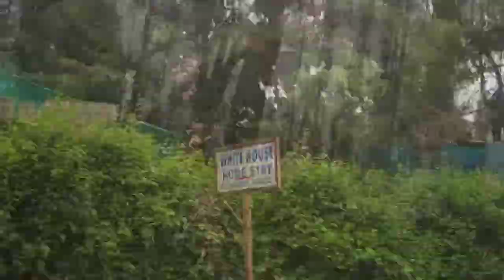bangalore to chikmagalur road trip || Day-1